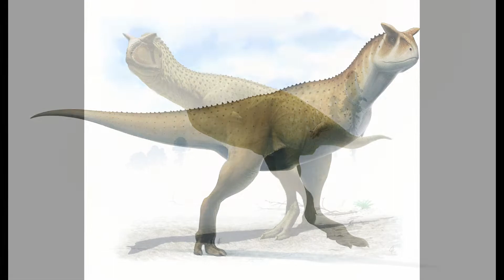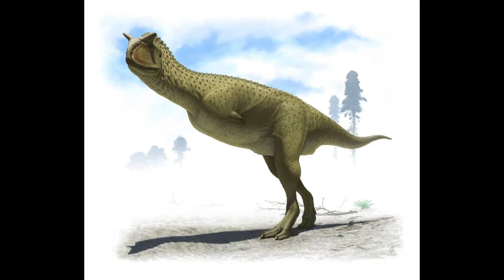Die Geschichte hinter den Jurassic World Evolution Diniosauriern: Ep.3Carnotaurus Facs